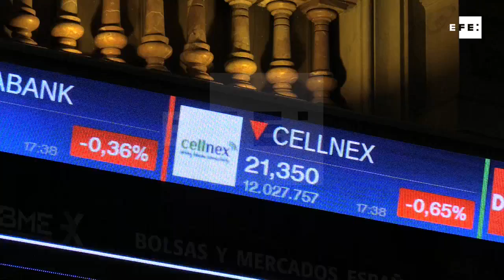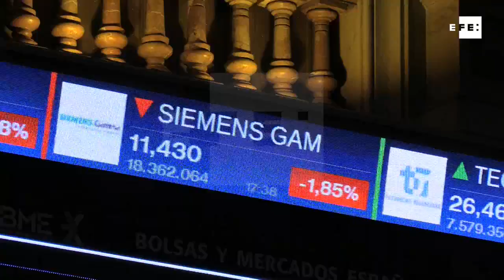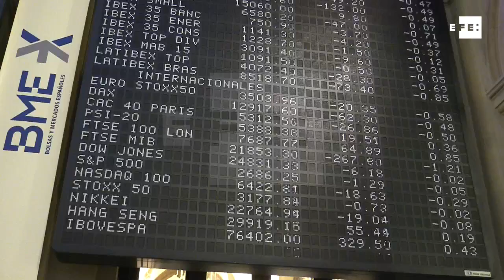Noticias destacadas en el ámbito económico y empresarial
Madrid, 29 dic (EFE).- Noticias destacadas en el cómputo anual y en el ámbito económico y empresarial